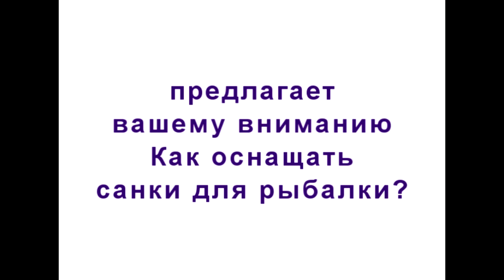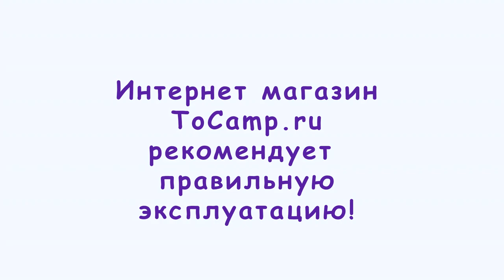Оснащение санок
Как оснастить рыболовные санки? Мы покажем!!!
А заказать сами санки вы можете на нашем сайте ToCamp.ru